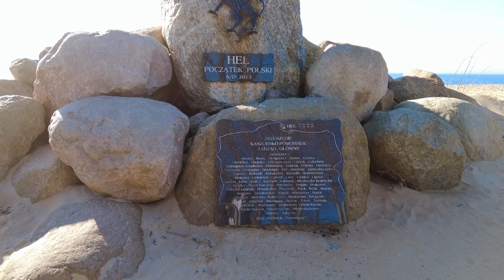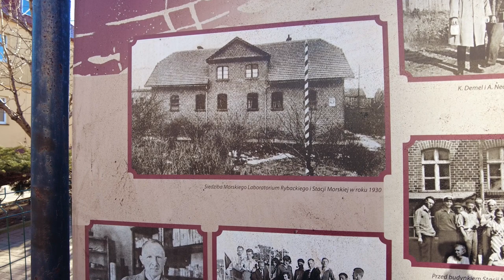PIĘKNY HEL. Kilka dni nad polskim Bałtykiem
Kliknij w SUBSKRYPCJĘ i bądź na bieżąco (włącz 🔔)
💁‍♀️ Tu też mnie znajdziesz:

Chcesz wspomóc to co robię?
 (w tytule przelewu: Darowizna )
Wpłaty w euro:
Nr konta: 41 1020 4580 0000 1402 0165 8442
Kod BIC (Swift): BPKOPLPW